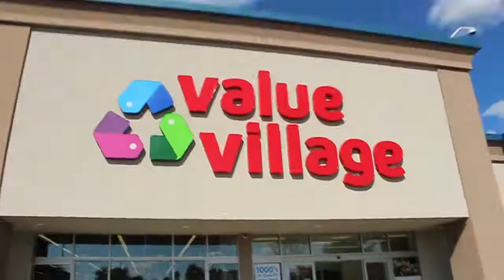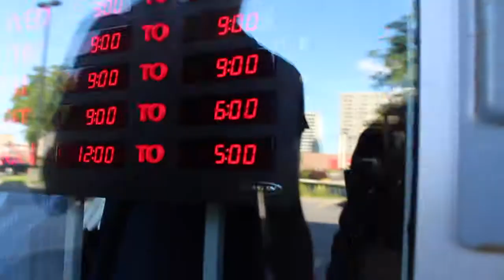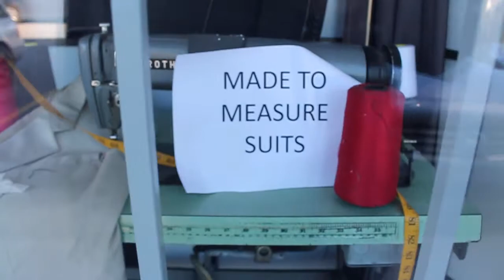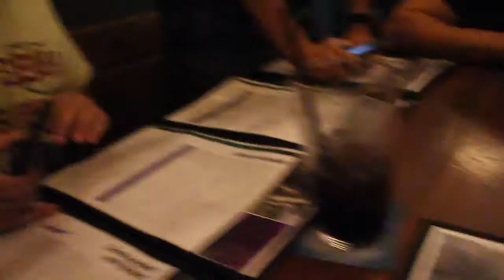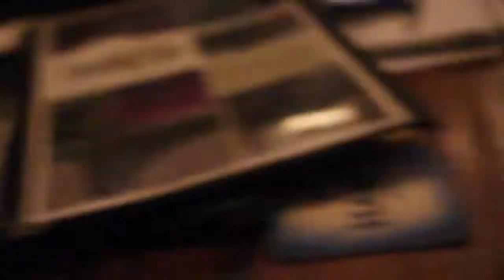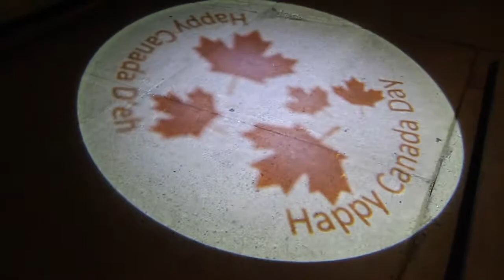Car expert and Wings enthusiast